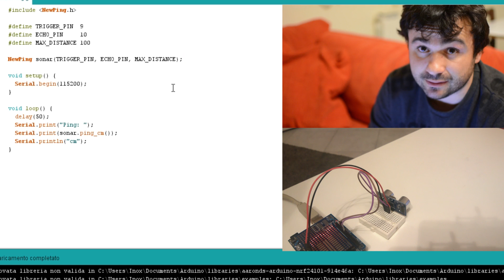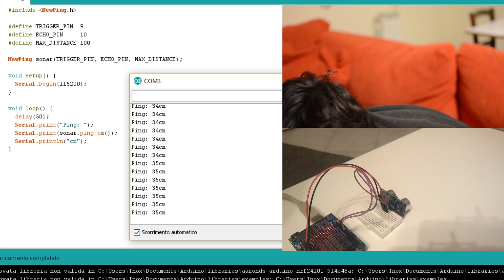[TUTORIAL] Arduino Partendo da Zero - 32- Misurare la distanza con un sensore ad ultrasuoni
[TUTORIAL] Arduino Partendo da Zero - Misurare la distanza con un sensore ad ultrasuoni

Link per acquistare Arduino UNO Compatibile:

Link per acquistare Arduino UNO Originale:

Link per acuistare il Kit di Sensori: